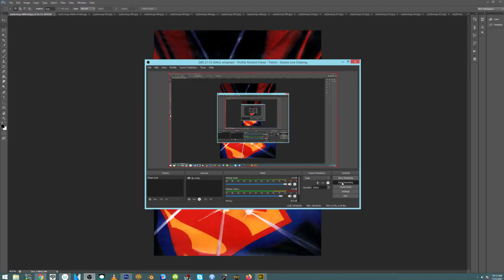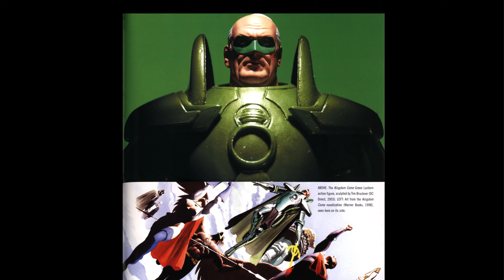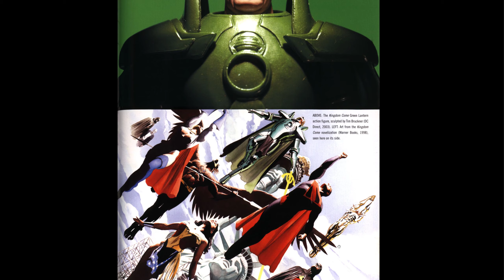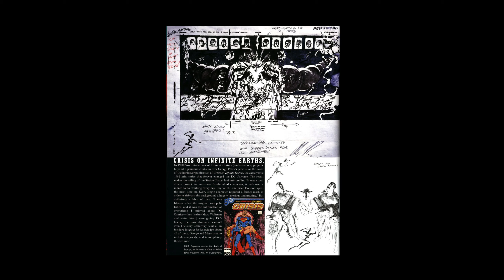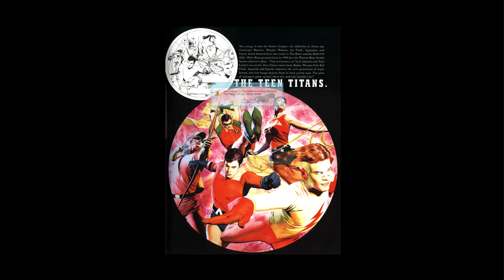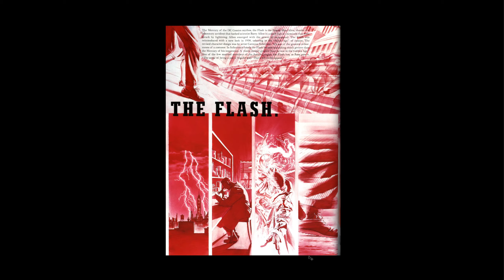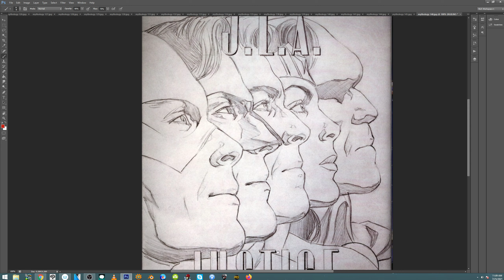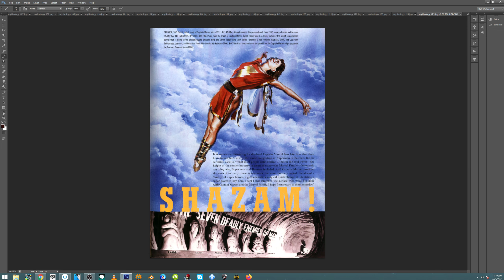SUPER FUN SUNDAY ALEX ROSS MYTHOLOGY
Incredible work from Alex and so much to learn from.